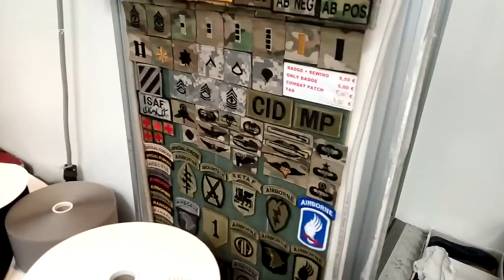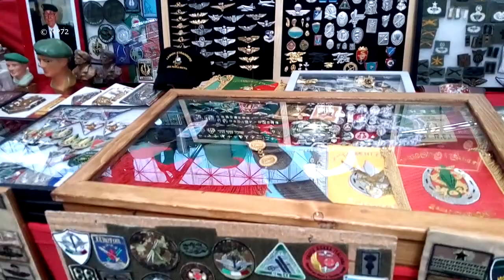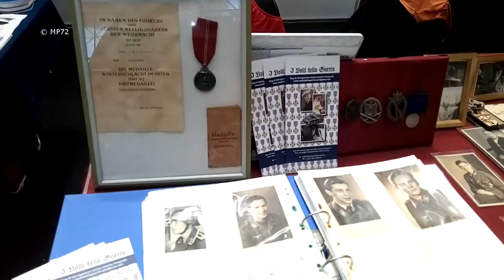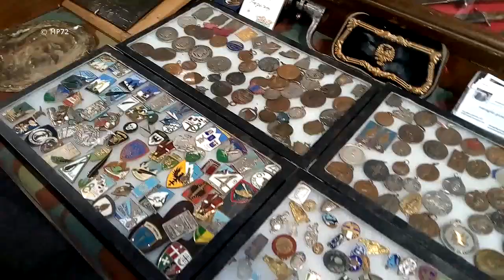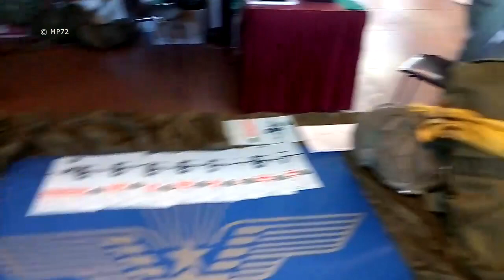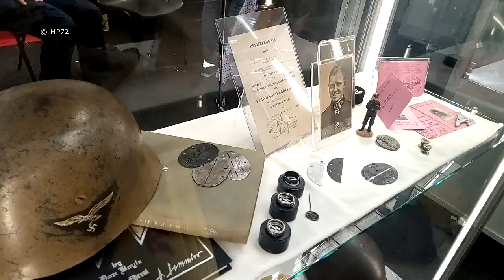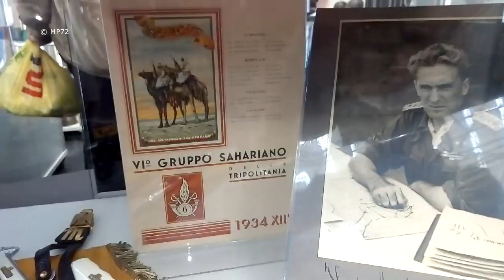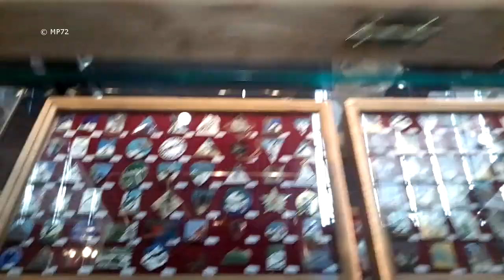Militalia Parco Novegro Milan - Italy - Army uniforms - Military collections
Militalia Parco Novegro Milan - Italy Army uniforms , patch, rifles, helmets, flag, WWII